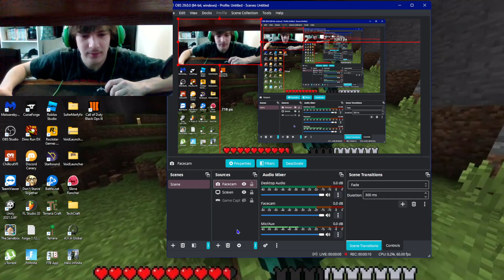Terraria & chill with face cam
Go fishsing in a pod you idit